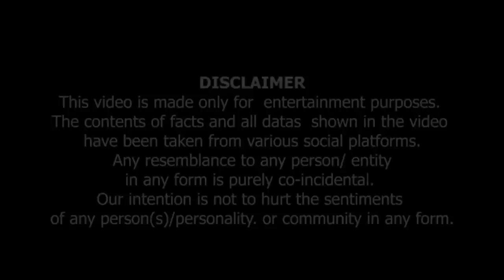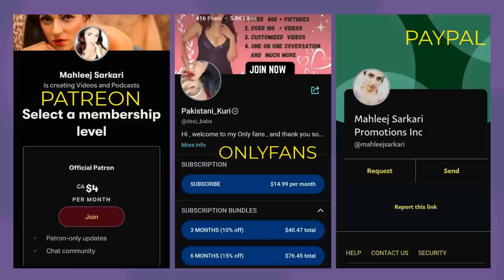Eik To Garmi Uper Say Pathan Ki Batein. 🤣